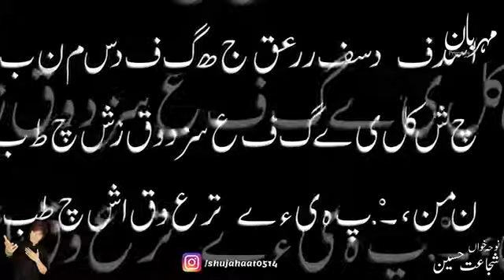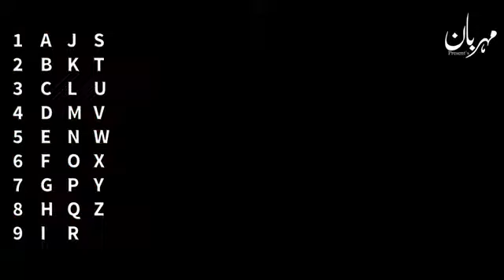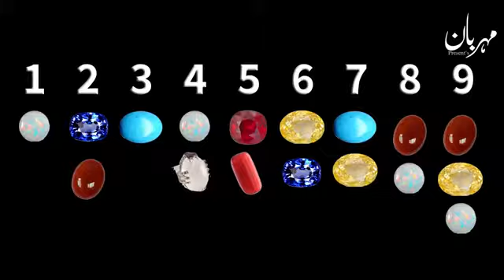Name Ke Hisab Se Pathar ilm e Jafar Numerology ilm e abjad Astrology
Apne nam ke hisab she pathar  by Adrees latki